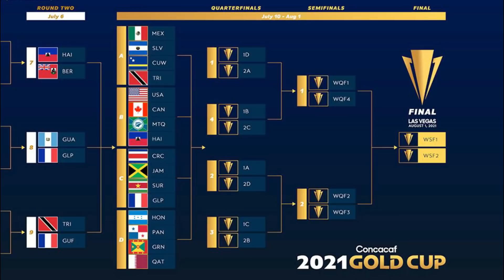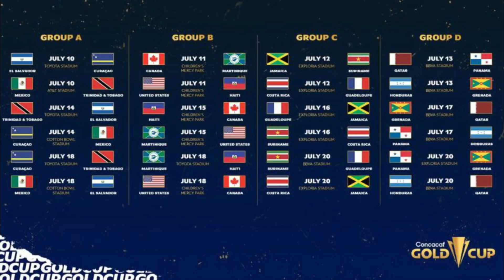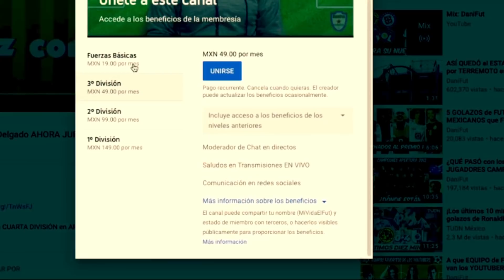CALENDARIO COMPLETO de la COPA ORO 2021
Conoce el Calendario COMPLETO para la CopaOro2021 de la CONCACAF que se JUGARÁ del 10 de JULIO al 1 de AGOSTO del 2021

GRUPO A COPA ORO 2021

CURAZAO
EL SALVADOR
MÉXICO

GRUPO B COPA ORO 2021

CANADÁ
HAITÍ
MARTINICA
ESTADOS UNIDOS

GRUPO C COPA ORO 2021

COSTA RICA
GUADALUPE
JAMAICA
SURINAM

GRUPO D COPA ORO 2021

GRANADA
HONDURAS
PANAMÁ
CATAR

PARTIDOS FASE DE GRUPOS COPA ORO 2021

JORNADA 1:

El Salvador vs Curazao SÁBADO 10 DE JULIO 2021 16:00 HRS Estadio TOYOTA TEXAS
México vs Trinidad y Tobago SÁBADO 10 DE JULIO 2021 21:00 HRS Estadio ATT TEXAS

Canadá vs Martinica DOMINGO 11 DE JULIO 2021 17:30 HRS Estadio Children's Mercy Park KANSAS CITY
Estados Unidos vs Haití DOMINGO 11 DE JULIO 2021 19:30 HRS Estadio Children's Mercy Park KANSAS CITY

Jamaica vs Surinam LUNES 12 DE JULIO 2021 17:30 HRS Estadio Exploria Stadium ORLANDO
Costa Rica vs Guadalupe LUNES 12 DE JULIO 2021 20:00 HRS Estadio Exploria Stadium ORLANDO

Catar vs Panamá MARTES 13 DE JULIO 2021 18:00 HRS Estadio BBVA Stadium HOUSTON
Honduras vs Granada MARTES 13 DE JULIO 2021 20:00 HRS Estadio BBVA Stadium HOUSTON

JORNADA 2:

Trinidad y Tobago vs El Salvador MIERCOLES 14 DE JULIO 2021 18:30 HRS Estadio TOYOTA TEXAS
Curazao vs México MIERCOLES 14 DE JULIO 2021 20:30 HRS Estadio Cotton Bowl TEXAS

Haití vs Canadá JUEVES 15 DE JULIO 2021 18:30 HRS Estadio Children's Mercy Park KANSAS CITY
Martinica vs Estados Unidos JUEVES 15 DE JULIO 2021 20:30 HRS Estadio Children's Mercy Park KANSAS CITY

Guadalupe vs Jamaica VIERNES 16 DE JULIO 2021 17:30 HRS Estadio Exploria Stadium ORLANDO
Surinam vs Costa Rica VIERNES 16 DE JULIO 2021 19:30 HRS Estadio Exploria Stadium ORLANDO

Granada vs Catar SÁBADO 17 DE JULIO 2021 18:30 HRS Estadio BBVA Stadium HOUSTON
Panamá vs Honduras SÁBADO 17 DE JULIO 2021 20:30 HRS Estadio BBVA Stadium HOUSTON

JORNADA 3:

Estados Unidos vs Canadá DOMINGO 18 DE JULIO 2021 16:00 HRS Estadio Children's Mercy Park KANSAS CITY
Martinica vs Haití DOMINGO 18 DE JULIO 2021 16:00 HRS Estadio TOYOTA TEXAS

México vs El Salvador DOMINGO 18 DE JULIO 2021 21:00 HRS Estadio Cotton Bowl TEXAS
Curazao vs Trinidad y Tobago DOMINGO 18 DE JULIO 2021 21:00 HRS Estadio TOYOTA TEXAS

Costa Rica vs Jamaica MARTES 20 DE JULIO 2021 18:00 HRS Estadio Exploria Stadium ORLANDO
Surinam vs Guadalupe MARTES 20 DE JULIO 2021 18:00 HRS Estadio BBVA Stadium HOUSTON

Panamá vs Granada MARTES 20 DE JULIO 2021 20:00 HRS Estadio Exploria Stadium ORLANDO
Honduras vs Catar MARTES 20 DE JULIO 2021 20:00 HRS Estadio BBVA Stadium HOUSTON